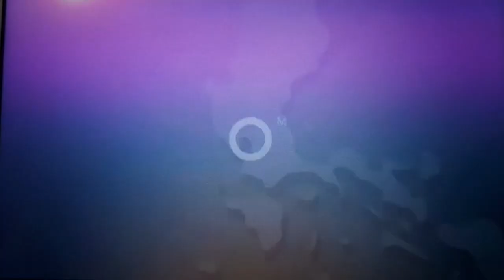Davao commemorates Sasa wharf bombing